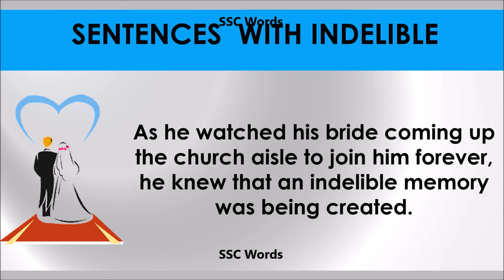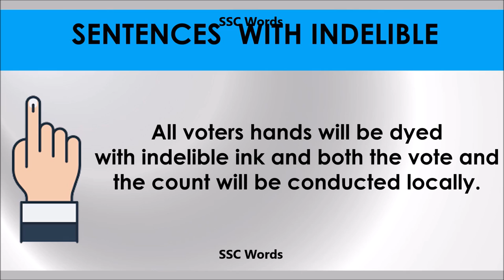Indelible - Improve English - Meaning and 5 sentences - GRE / CAT / GMAT word - SSC Words